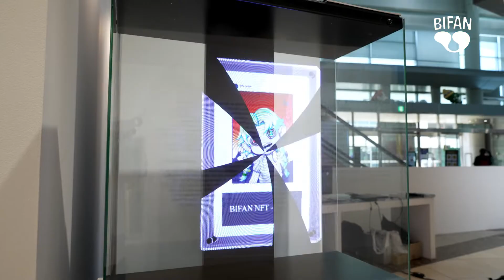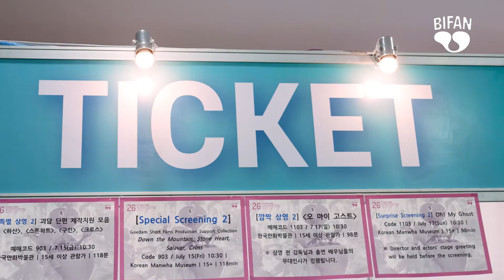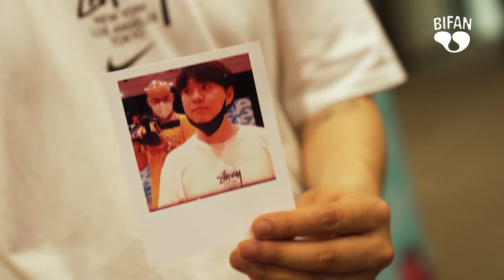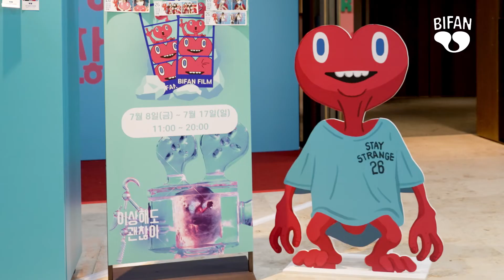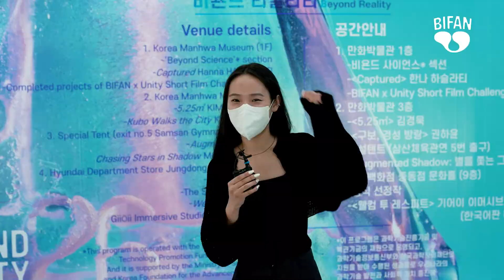BIFAN2022 l Thank you from 'Beyond Reality 2022'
지난 7월 7일부터 17일까지 개최한 제26회 부천국제판타스틱영화제(BIFAN) XR부문 비욘드 리얼리티(Beyond Reality)의 여정을 공개합니다.

이번 제26회 BIFAN의 비욘드 리얼리티는 한국만화박물관과 현대백화점 중동점 두 곳에서 XR(확장현실) 콘텐츠 전시회를 진행했습니다.
2016년에 시작해, 올해로 7번째 선보이는 올해의 비욘드 리얼리티에서는 VR헤드셋을 넘어 프로젝션 매핑으로 관람할 수 있는 작품과  미디어 아트 작품 등 더욱 다양하고 새로운 방식으로 확장되는 현실에 대해 고민하고 대응하며 우리를 둘러싸는 현실에 대해 되돌아볼 수 있는 작품들을  선보였습니다.

가상의 시뮬레이션과 경험이 현실에 좋은 질문을 던지고 영향을 줄 수 있도록, 앞으로도 많은 응원과 참여 부탁드립니다!
XR 콘텐츠에 대한 열정으로 전시 공간을 찾아주신 모든 관객 및 관계자분들과, 관심과 지지를 보여주신 해외 관계자분들께 감사드립니다. 더 알찬 비욘드 리얼리티 프로그램으로  찾아 뵙겠습니다.

Here we present the journey of Beyond Reality, the XR section of the 26th Bucheon International Fantastic Film Festival (BIFAN), which was held from July 7 to 17.

Beyond Reality at the 26th Bucheon International Fantastic Film Festival held an XR content exhibition at the Korea Manhwa Museum and Hyundai Department Store's Jungdong branch.

'Beyond Reality', which started in 2016 and is presented for the 7th time this year, featured projects that can be experienced beyond the VR headsets. Projection mapping, media art, simulations address us to diverse and new ways of movement, and reflect on the reality surrounding us.

We ask for your continued participation so that virtual simulations and experiences can pose good questions and influence reality!
We would like to thank all the audiences and stakeholders who came to the exhibition space with their passion for XR content, as well as overseas stakeholders who showed interest and support. We look forward to seeing you at next year's film festival with a more advanced program. :)